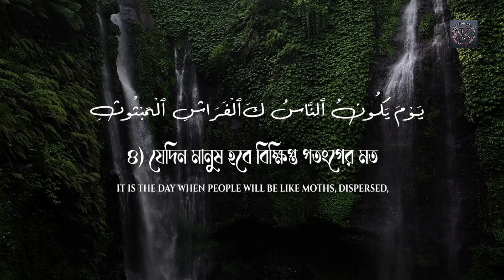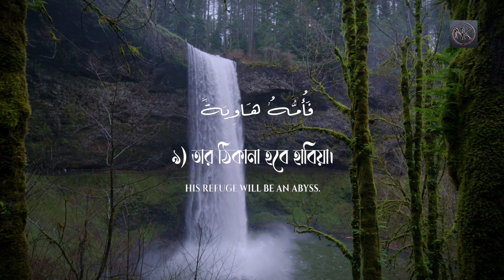Surah Al-Qariah (the Striking Hour) 101 সূরা আল-ক্বারিআহ বাংলা অনুবাদসহ recited by Nazrul khan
Quran - 101 - Surah Al-Qari'ah - سورة القارعة
beautiful arabic recitation with bangla and english translation.